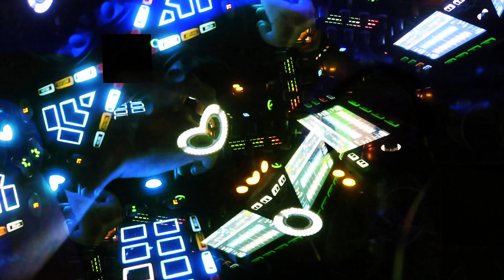BANK HOLIDAY SYRAG